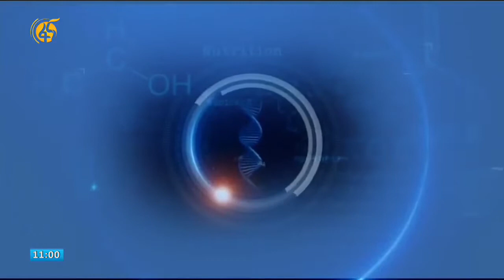በኮሌራና አተት መካከል ያለው ተዛምዶና ልዩነት